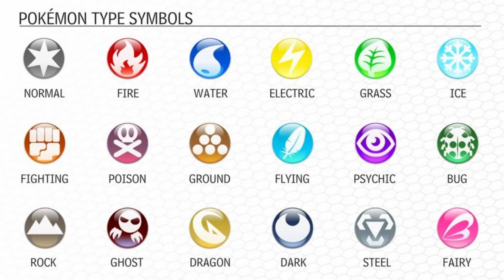Boboiboy Fusion with Pokemon's Ash Ketchum (Kuasa 3) Fan-Art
Our original speed-art drawing of Boboiboy Halilintar, Taufan & Gempa, but as Ash Ketchum from Pokemon.